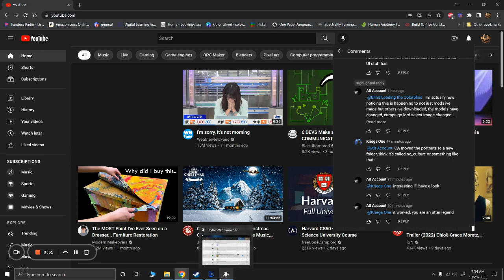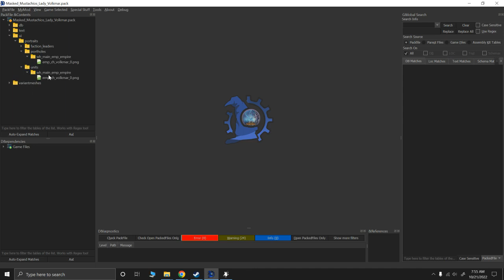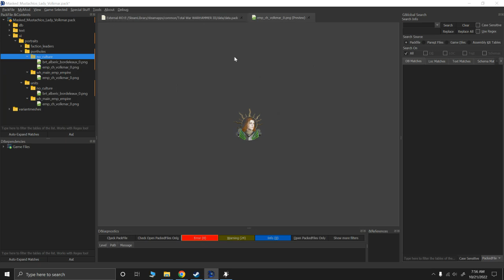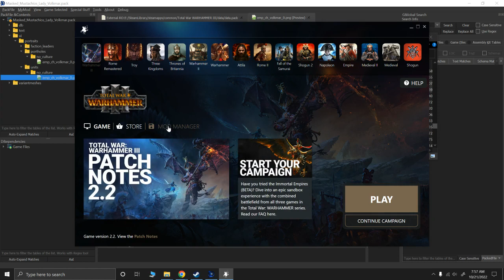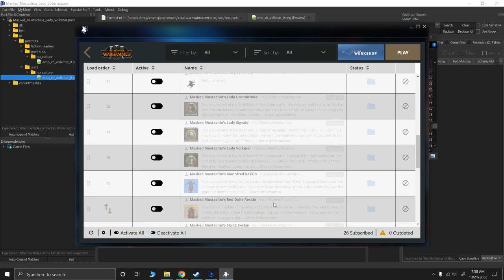How to Mod Warhammer 3: Updating Mods with New File Structure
CA changed the file structure of their Legendary Lord Portholes and Unit Cards. While that was very annoying to fix in all of my mods, it gave me a great opportunity to turn my misery into a learning experience for others. Hopefully it helps you in updating your mods when new file structures happen!